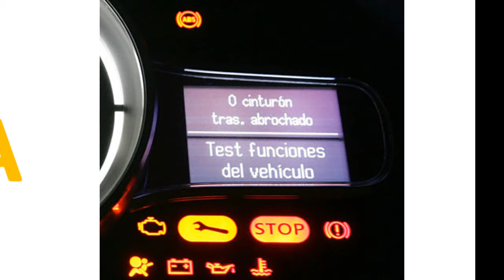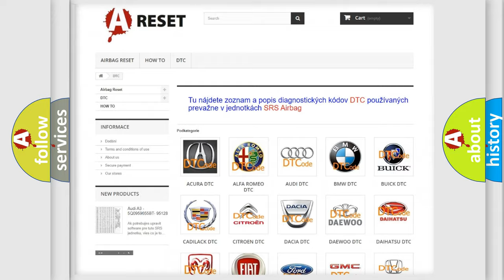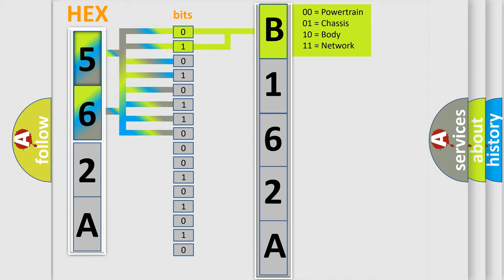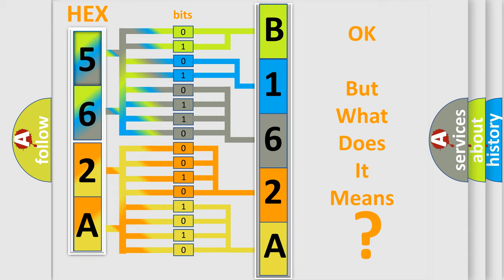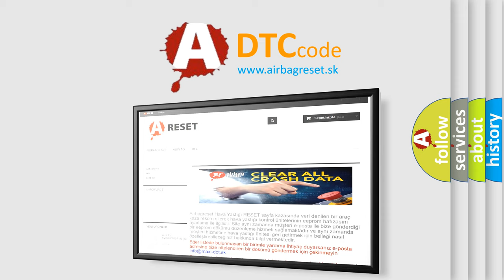DTC Jeep B162A-19 Short Explanation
Contents:
0:21 Basic DTC analysis according to OBD2 protocol standard.
1:48 Insight into programming
2:58 A diagnostically understandable description of the Diagnostic Trouble Code
3:05 Basic error definition

Make:
Jeep
Code:
B162A 19
Definition:
Fuel Injector 1, 2, 3 or 4 Control
Description:
Engine speed below 1000 rpm,system voltage over 12v,Actuator Test off,TP Sensor signal under 1.16v,and the PCM did not detect any injector coil surge voltage for 3 ms after Injector 1-4 was turned "off" (a surge voltage of 2v higher than system voltage is expected).
Cause:
Fuel injector 1-4 control circuit is open or groundedFuel injector 1-4 power circuit from the ASD relay is openFuel injector 1 has failed or PCM injector 1 driver has failed
Failure Type: